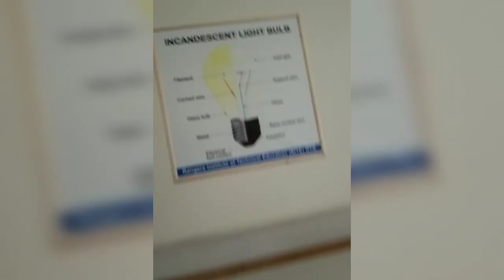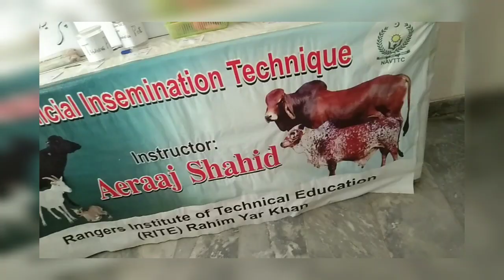Rangers college of Technical Education RYK | Vlog Ryk | Rite Ryk | itx Mehboob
In this video you will watch about Rangers college of Technical Education RYK.